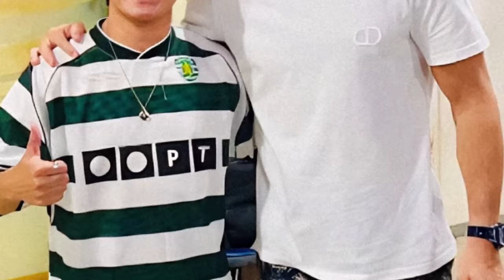Đỗ Kim Phúc lập đội TIKTOK thách đấu Team Huyền Thoại Hồng Sơn đá bóng sân 7 cho Điều Ước Thể Thao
Đỗ Kim Phúc lập đội bóng đá Tik Tok Hà Nội và trận bóng đá sân 7 so tài Team Huyền Thoại Hồng Sơn và các quả bóng vàng nữ Việt Nam , anh Hồng Sơn vẫn siêu hay với những pha xử lý đẹp như ronaldo hay messi , Trận đấu gây quỹ Điều Ước Thể Thao